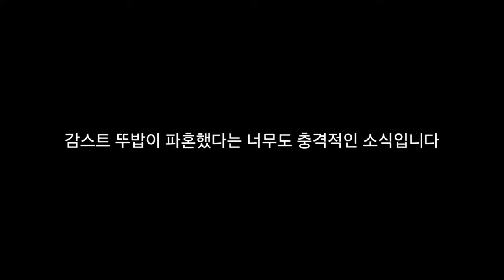감스트 뚜밥 파혼 이유 (감스트 뚜밥 재결합 가능성은?)